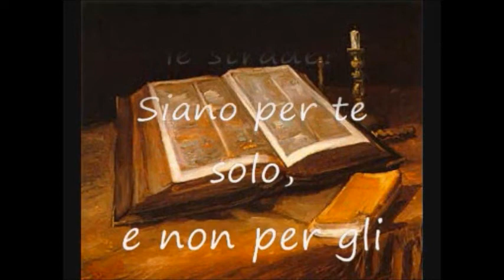Proverbi cap5:15 al 17 Pred.Gennaro Chiocca"Le tue fonti devono forse spargersi al di fuori"